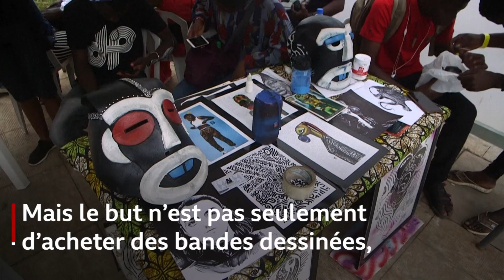Des super-héros 100 % africains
De jeunes créateurs nigérians de bandes dessinées ont imaginé des super-héros à leur image, 100 % africains. Alors que les super-héros en capes ou portant des masques tels que Superman, Batman et Spider Man étaient majoritairement des hommes blancs, les personnages modernes offrent plus de diversité.
Au Nigéria notamment, l'entreprise Comic Republic met en avant la diversité "d'un point de vue africain" même si les histoires contées sont universelles, et s'adressent au monde entier.